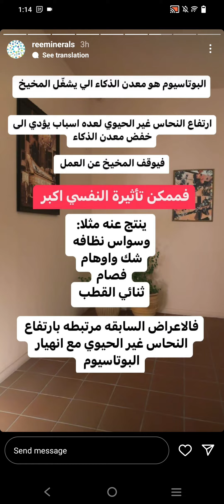تراكم النحاس | د ريم العنزي